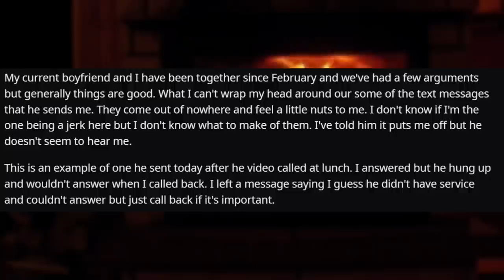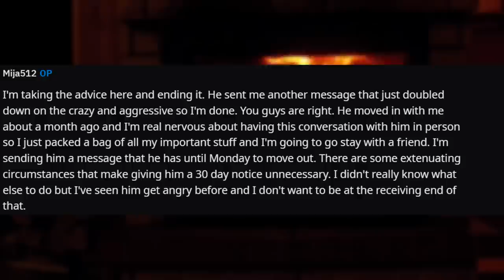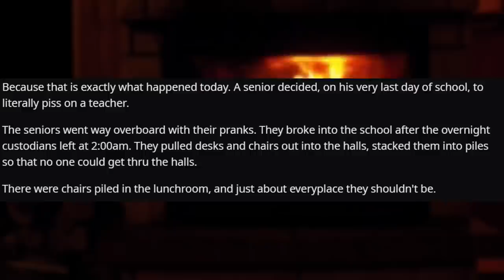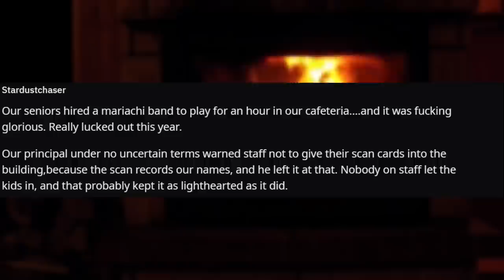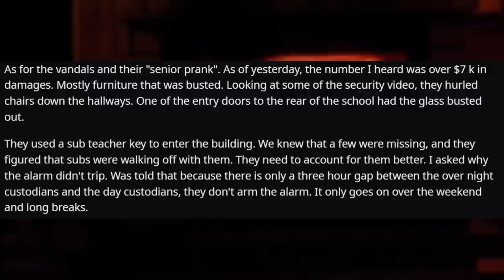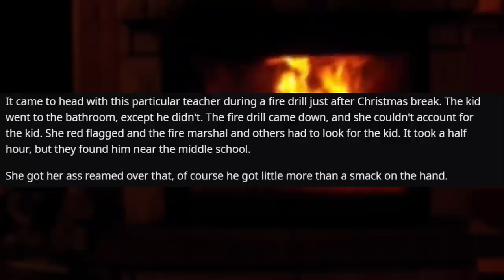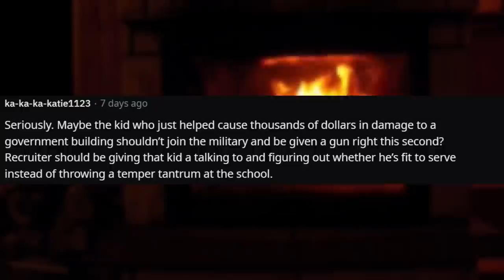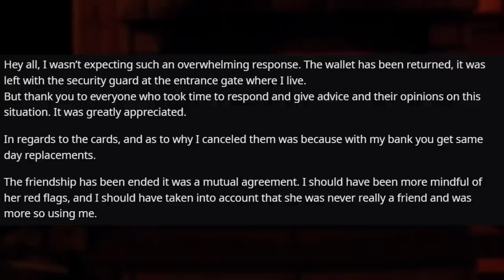My New Boyfriend Started Sending Unhinged Texts And Now I'm Scared Of Him r/Relationships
Relationship Reddit Stories, OP receives a barrage of unhinged texts from her new boyfriend and questions the relationship...

0:00 Intro
0:10 Story 1
1:27 Comments
3:41 Update
5:30 Story 2
6:26 Comments
9:22 Update
13:34 Comments
15:38 Story 3
16:22 Comments
17:52 Update